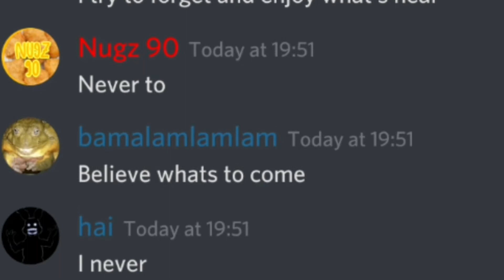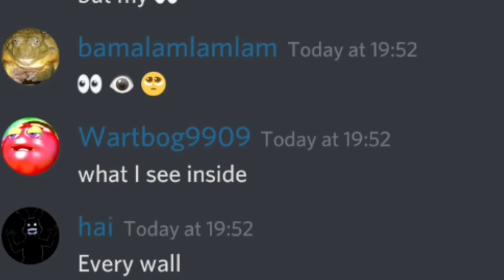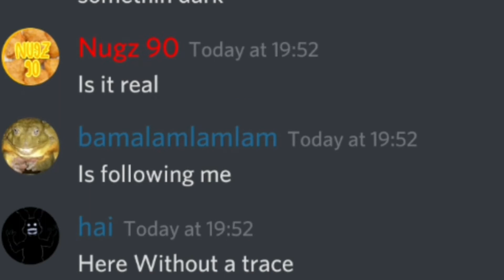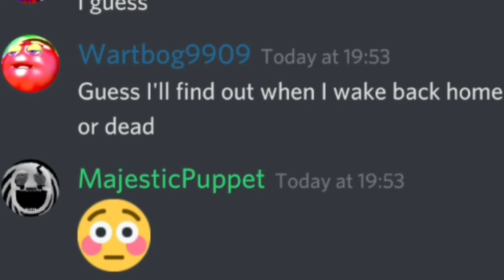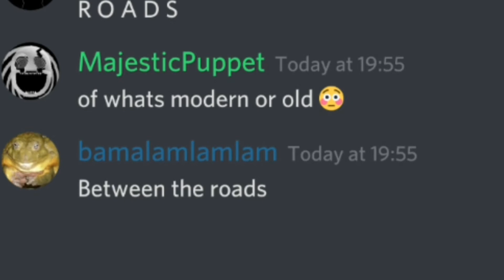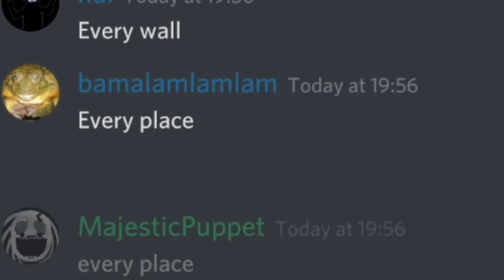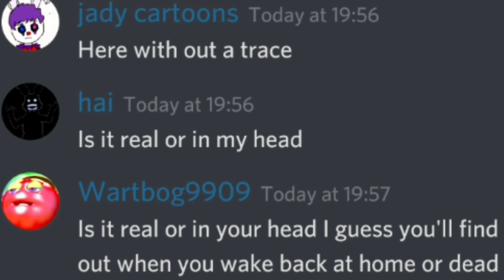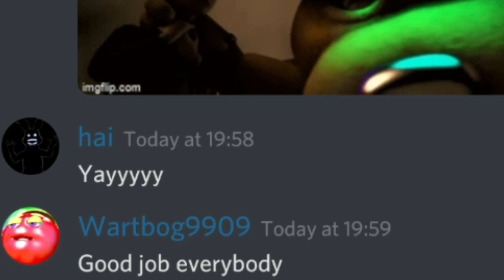Discord Sings Into The Pit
bro we had the moderator, and meme scheme for a split second. And loads of other people this time, it was so much more fun than last time and plus the amount of mistakes we made in this episode was just amazing.